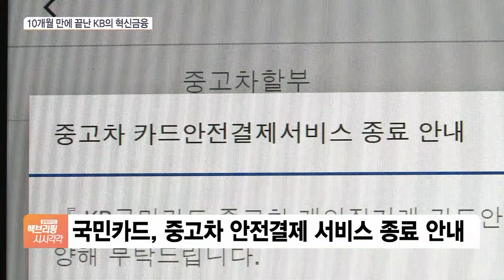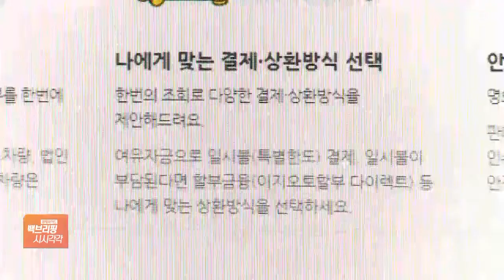1년 준비한 KB국민카드의 ‘중고차 안전결제’, 10개월 만에 중단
[앵커]

KB국민카드가 지난해 4월 야심 차게 시작한 서비스가 있습니다.

중고차 안전결제 서비스인데요.

1년이 넘게 준비해서 내놓았지만, 불과 10개월도 안 돼 서비스를 종료했다고 합니다.

어떻게 된 일인지 이한승 기자 연결해보겠습니다.

무슨 서비스이길래 1년도 안 돼 종료된 건가요?

[기자]

이 중고차 안전결제 서비스는 개인 간 중고차 직거래를 할 때 국민카드로 차량대금을 결제할 수 있게 한 서비스였는데요.